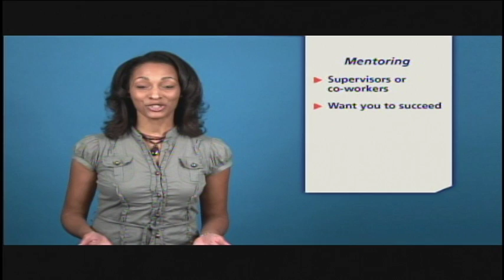HOST (Segment 2, Part I) - Mentoring - Effective Employee Training Video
Cheryse McLeod Lewis is the HOST for this Effective Employee Training Video (Segment 2, Part I) - Mentoring.